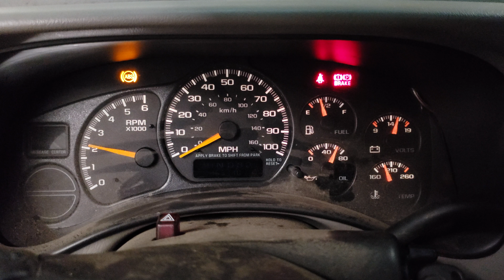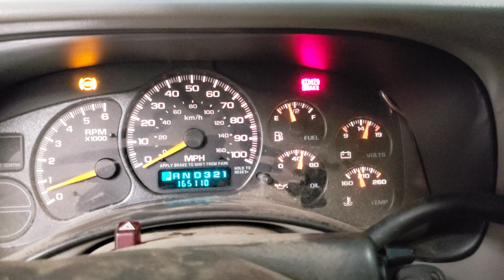DB0062 - 2001 GMC Yukon - 5.3L